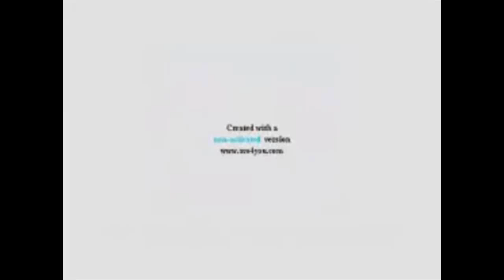Klaskyklaskyklaskyklasky Gummy Bear n G Major 92 the Original